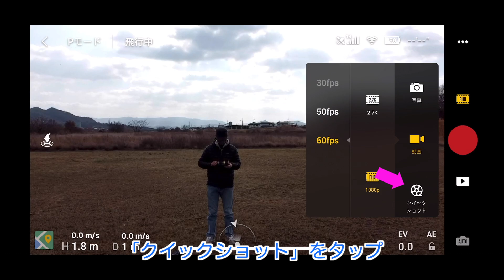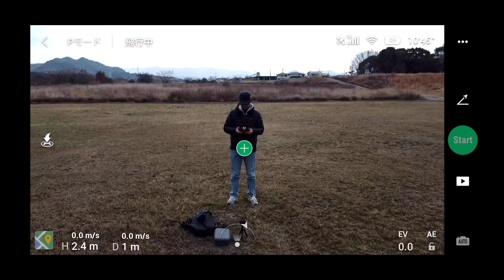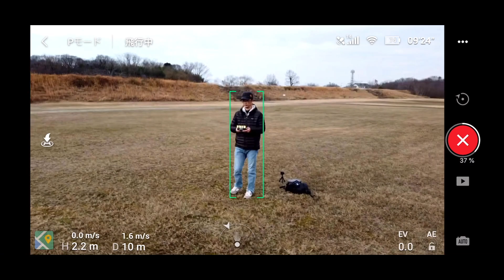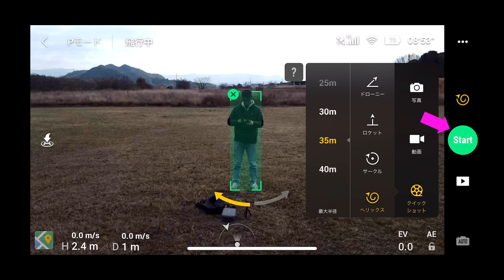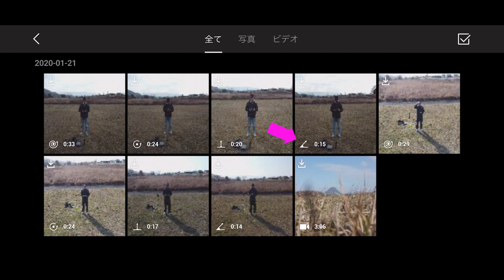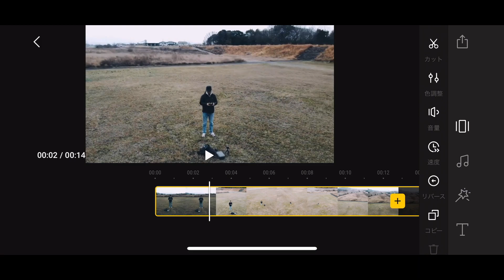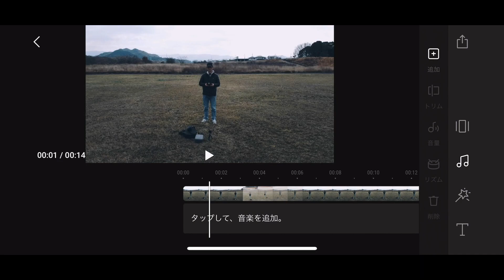マビックミニ（MavicMini）の クイックショットを解説 設定方法、撮影から動画生成とデータ保存まで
DJI Mavic Miniの４つのクイックショットを紹介した動画です。

設定方法、撮影の注意点、動画の生成方法、スマホへのデータ保存の仕方までを解説しています。

特に、サークルやヘリックスといった回転しながら被写体を撮影し続ける操作は初心者には難しいもの。

しかし、あらかじめ用意されている撮影モードを使うことで、初心者にも高度な撮影が簡単にできます。

ぜひ、活用してみてください。

「DJI Mavic Mini」

【MavicMini関連ブログ記事はこちら】
【随時更新】DJI MavicMini をカスタマイズするおすすめ周辺アクセサリーと便利グッズ

DJI Mavic Mini（Fly More コンボ）【レビュー】ファーストインプレッションと初期設定、室内初フライトまで

DJI Mavic Mini の着陸時の心配を解消する周辺アクセサリー【レビュー】延長ランディングキアとガラス保護フィルム

【撮影機材】
DJI Mavic Mini
DJI OSMO ACTION
DJI OSMO POCKET
iPhone11Pro

51歳でユーチューバーデビュー。